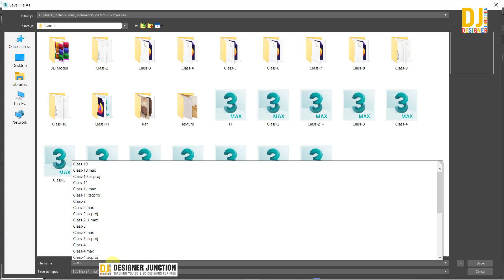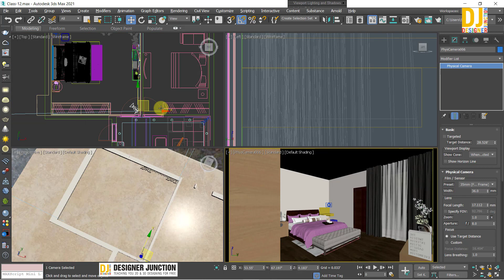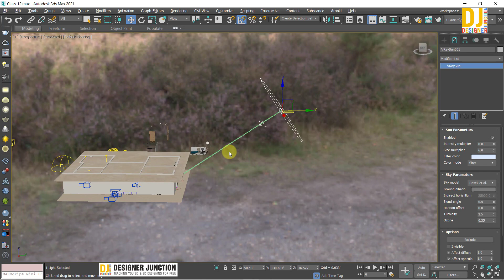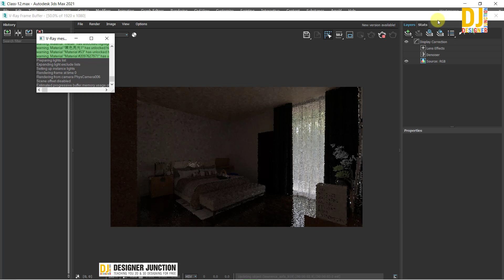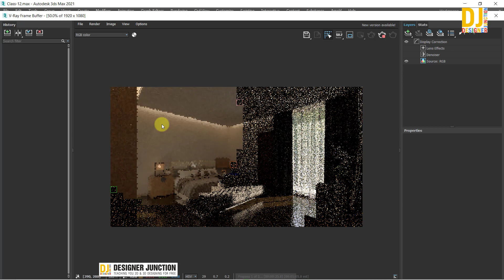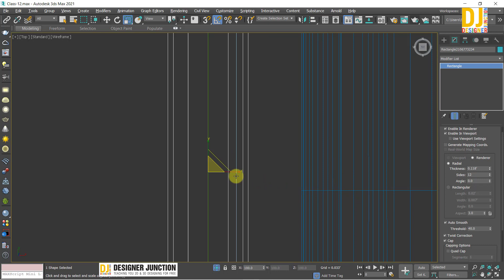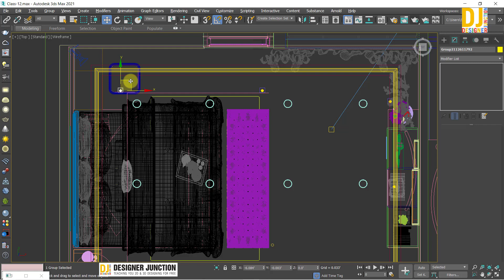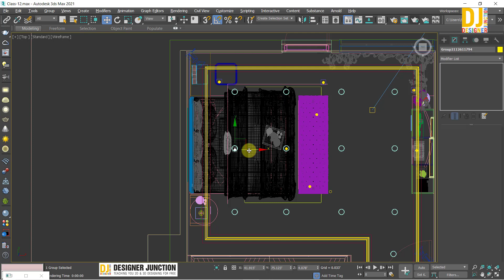How to model an interior scene in 3ds Max 2021 | 3D Max Tutorial for Master Bedroom Modeling Part-12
Hello Everyone! In this Class-12 video, I will teach you how to model a master bedroom interior scene with 3ds max 2021. I have also shared some important tips for beginners. in Hindi / Urdu